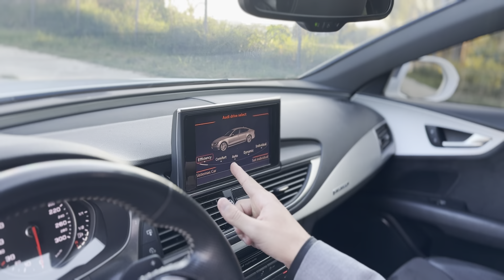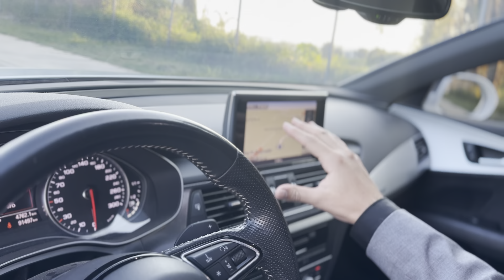Me compre un Audi a7 para modificarlo